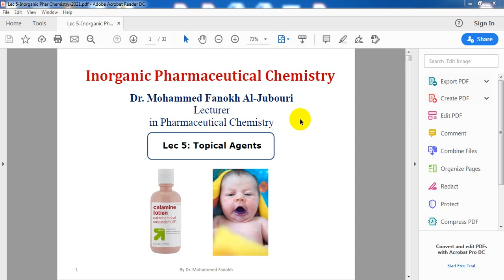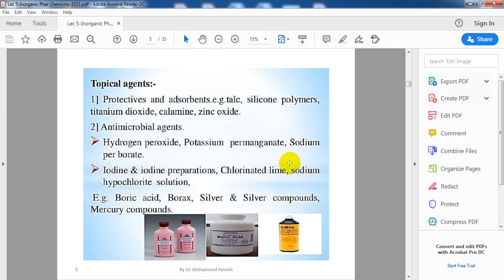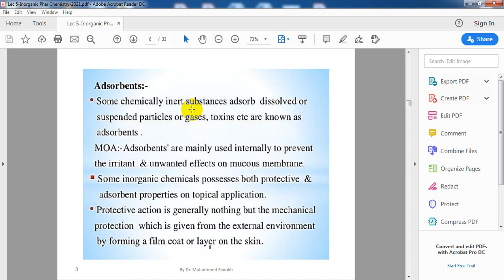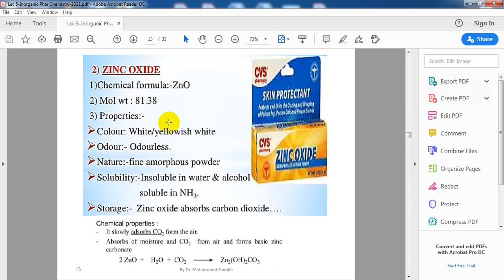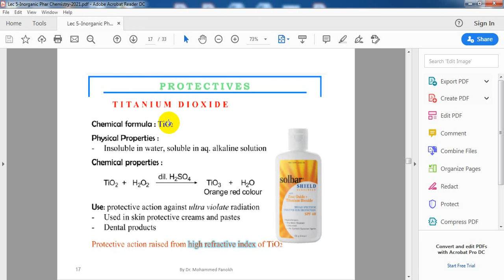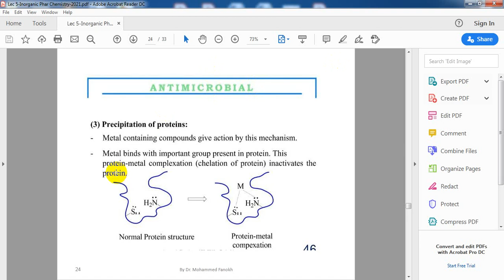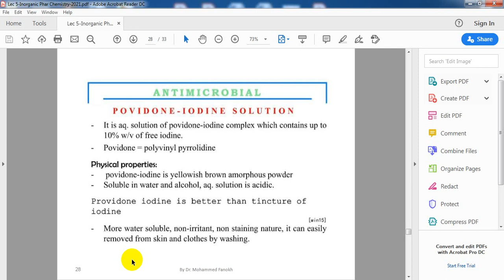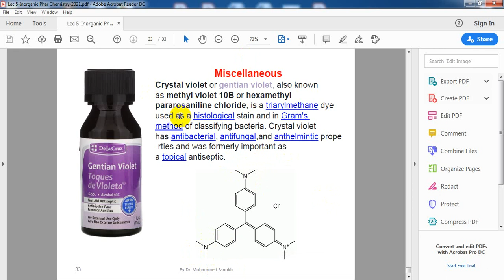lec 5 topical agents